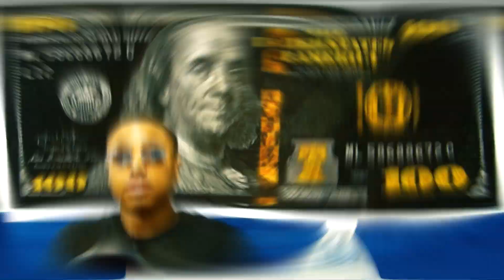Doug D on hstv Glizzies & popsicles Pause men need to grow up